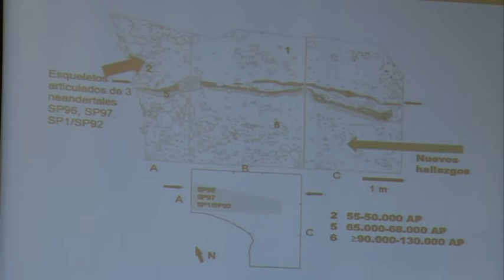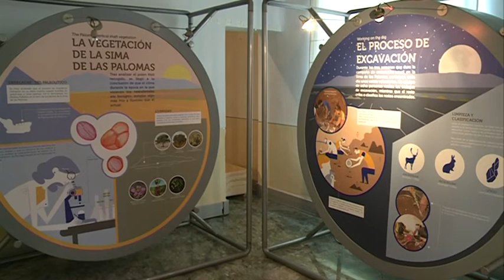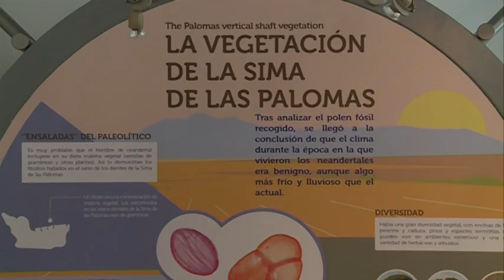10/08/2017 Sima de las Palomas en Torre Pacheco nos ha dejado importantes descubrimientos